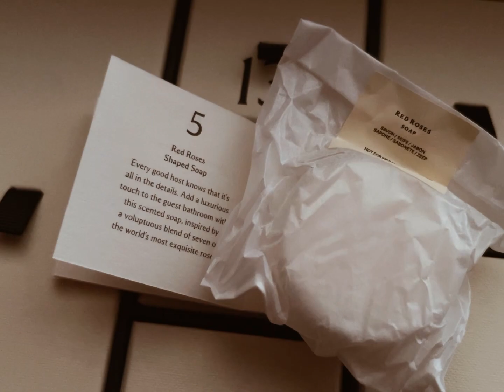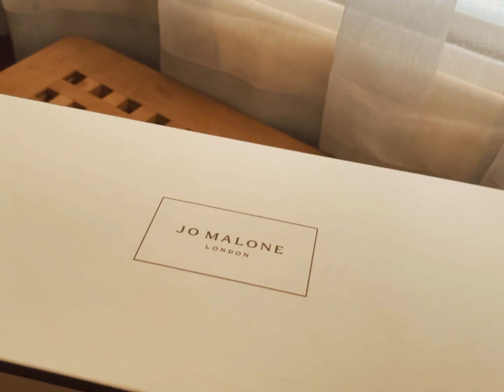JO MALONE ADVENT CALENDAR 2022 UNBOXING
This Gift Set Includes:
White Moss & Snowdrop Cologne 9ml
Scarlet Poppy Cologne Intense 9ml
Lime Basil & Mandarin Cologne 9ml
Honeysuckle & Davana Cologne 9ml
Red Roses Shaped Soap
Pine & Eucalyptus Travel Candle
Fig & Lotus Flower Cologne 9ml
Myrrh & Tonka Cologne Intense 9ml
Wood Sage & Sea Salt Body Crème 15ml
Dark Amber & Ginger Lily Cologne Intense 9m
lPeony & Blush Suede Body & Hand Lotion 30ml
Blackberry & Bay Cologne 9ml
Limited-Edition Collectible Snowball Keyring
Velvet Rose & Oud Cologne Intense 9ml
Lime Basil & Mandarin Body & Hand Wash 30ml
Peony & Blush Suede Cologne 9ml
Myrrh & Tonka Mini Candle
Red Roses 9ml
Oud & Bergamot Cologne 9ml
Jasmin Sambac & Marigold Cologne Intense 9ml
Lime Basil & Mandarin Mini Candle
Wood Sage & Sea Sale Cologne 9ml
Limited-Edition Collectible Snow Globe
English Pear & Freesia Body and Hand Wash 50ml
English Pear & Freesia 30ml cologne